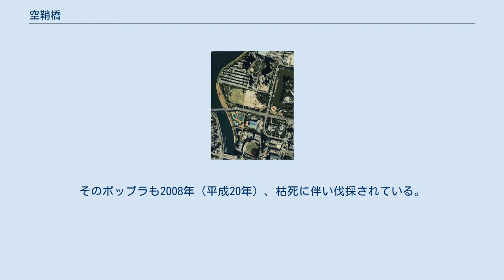空鞘橋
1988年広島市中央公園周辺。
国土交通省 国土地理院 地図・空中写真閲覧サービスの空中写真を基に作成中央左が空鞘橋。
 空鞘橋（そらざやばし）は、広島県広島市の旧太田川（本川）に架かる道路橋。
 広島市中央公園の西側にある橋。
 橋の東には中央公園や広島城・広島県庁舎など広島の中心街、西に行くと国道183号（旧・国道54号）筋、さらに西の中広大橋を渡っていくと、広島高速4号線（西風新都線）の中広出入口にたどり着く。
 上流に天満川との分流点、下流に広島電鉄本線が通る相生橋が架かる。
 橋名の「空鞘」は右岸側下流にある空鞘稲荷神社に由来する。
藩政時代から大正時代まで、神社の前から対岸を結ぶ渡し場があった。
1968年（昭和43年）から始まった基町地区再開発事業に伴い、1970年（昭和45年）7月に開通した。
 また、1979年（昭和54年）からこの橋付近の左岸側護岸が整備され、大きく育った「ポップラ」（ポプラの愛称）をシンボルに、川の街・広島を代表する景観となっていた。
そのポップラも2008年（平成20年）、枯死に伴い伐採されている。
 地元では、橋の上流の中州に、宗派の違うお寺が並んでおり、寺に参るときの目印となっている。